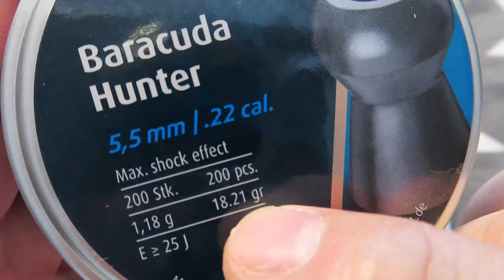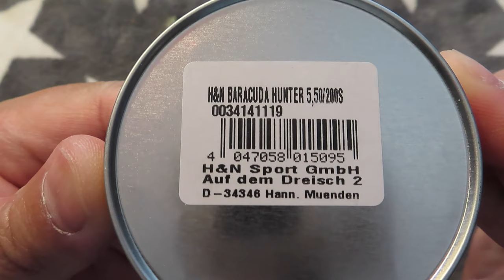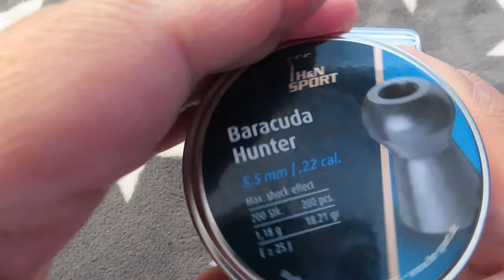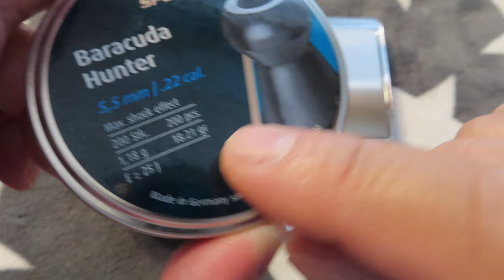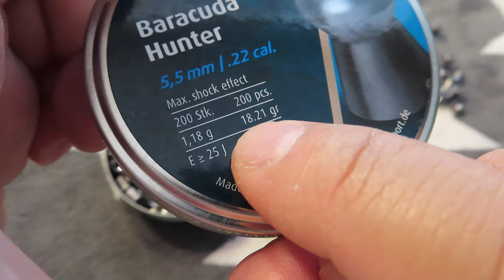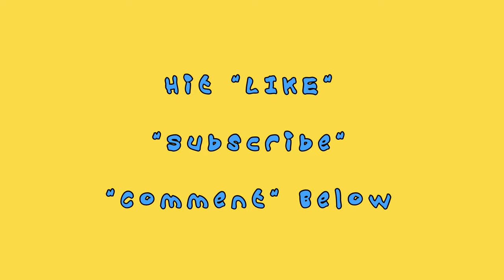Haendler & Natermann H&N Baracuda Hunter Hollowpoint Airgun Pellets 22 Caliber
Haendler & Natermann H&N Baracuda Hunter Hollowpoint Airgun Pellets .22 Caliber / 18.21 Grains (200 Count), Gray (PY-P-980)

Excellent for hunting / Max. shock effect

Content: 200 air gun pellets

Pellet Caliber/Weight: . 22 Caliber / 18. 21 Grains

For air pistols / rifles with a minimum muzzle energy of 18. 5 ft. lbs

Screw-on lid prevents accidental pellet spills

Product description

Hollow point pellets are ideal for hunting. The mushrooming of the pellet's head enlarges as it passes through your prey. H&N Sport pellets are known for their quality, uniformity and accuracy. If you hunt, you'll want these pellets.

Product details

    Product Dimensions: 2.6 x 2.6 x 1.3 inches ; 8.8 ounces
    Shipping Weight: 1 pounds (View shipping rates and policies)
    ASIN: B0077YDDN8
    California residents: Click here for Proposition 65 warning.
    Item model number: PY-P-980
    Customer Reviews: 4.6 out of 5 stars166 customer ratings
    Amazon Best Sellers Rank: #22,489 in Sports & Outdoors (See Top 100 in Sports & Outdoors)
        #2841 in Hunting Equipment
        #34 in Air Gun Pellets